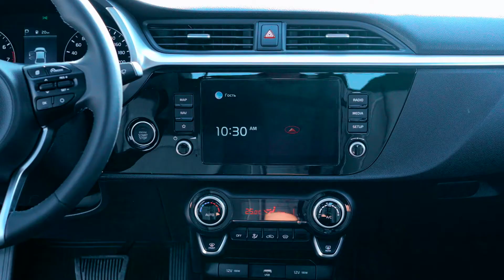KIA Rio 2020.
Тест-драйв нового КИА Рио.
Продолжение следует...
Video by PETROV 2.0